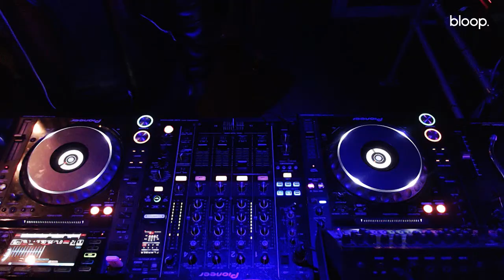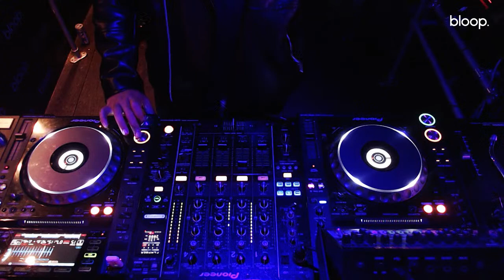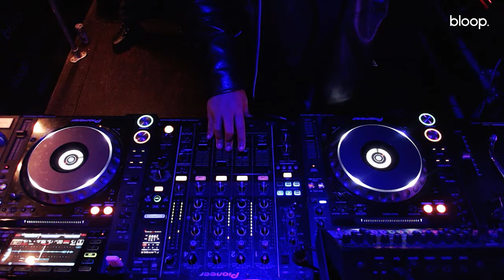Calidad w/ DaeL - 15.10.21